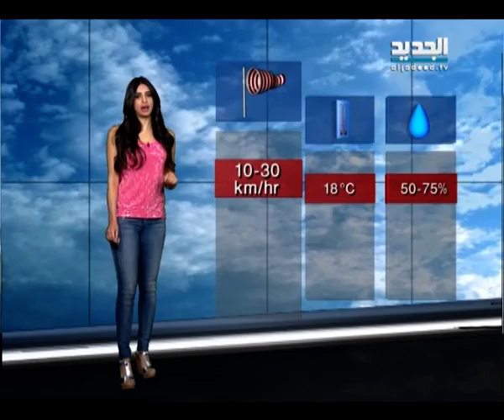نشرة الطقس الليلية 04-04-2014 مع رانيا المذبوح